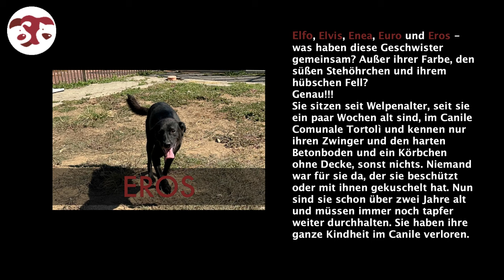Momente des Glücks? - Bis jetzt noch nicht wirklich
Hier gelangst du zu Elfos Vermittlungsseite ▬▬▬▬

▬ Deine Ansprechpartnerin ▬▬▬▬▬▬▬▬▬▬▬▬
Tanja Beer

👍 Wenn dir das Video gefallen hat, lass uns gerne ein Like da!
▬ Mehr von STREUNERHerzen e.V. ▬▬▬▬▬▬▬▬▬▬▬▬
🦮 Du möchtest helfen und spenden?